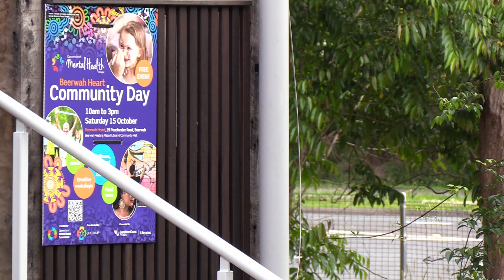Beerwah Library - Interview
Beerwah Library - Interview with Amanda Neideck.
Filmed on October 2022.
Soundtrack: "Twinkle in your eye" by ProductionCrate.